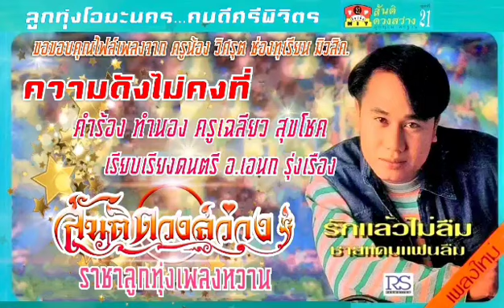ความดังไม่คงที่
เพลง.ความดังไม่คงที่

ขอบคุณพี่ สุวรรณ สระทองอินทร์.ที่จัดทำให้ครับ